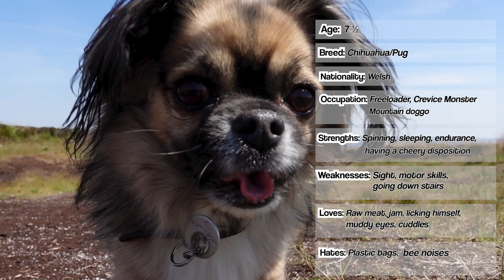Little Dog Conquers Big Mountains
Meet Herbie, the unlikely mountain dog.

You might have seen Herbie in a few of our videos (unfortunately we couldn't bring him to the Camino). We wanted to dedicate a video entirely to him, because on our hikes, he really does set the pace. He embodies a fighting spirit that comes unexpectantly from such a small creature. We love him and we hope you do too.

-Scott & Holly